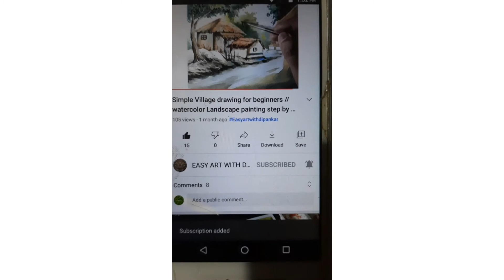simple Village drawing for beginners // watercolor landscape painting step by step/ scenery drawing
simple Village drawing for beginners // watercolor landscape painting step by step